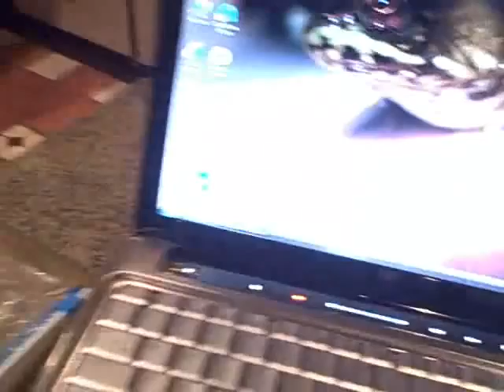Days off...packin' on a few pounds! Brooke Barrettsmith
Our exciting 2 days off in Kansas and North Dakota. this is our how amazing life on a tour bus can be (not really, HAHA!) When we have days off we eat, eat, laugh, eat, and sing praises unto the Lord ;-)